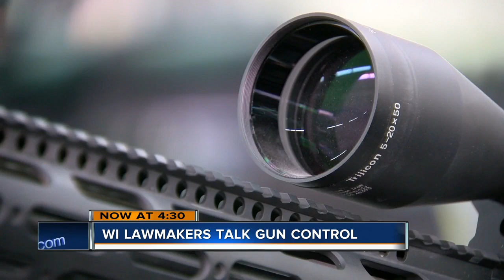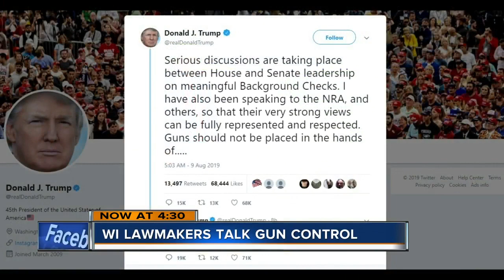WI lawmakers talk gun control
After three mass shootings recently, Wisconsin lawmakers are discussing gun control.